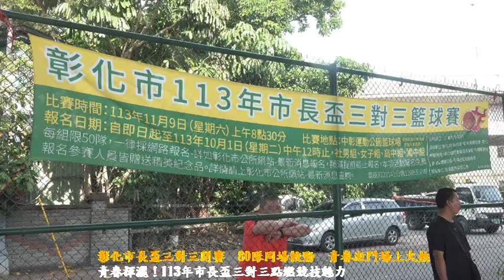彰化市長盃三對三開賽 80隊同場較勁 青春激鬥場上火熱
（有影片）／彰化市長盃三對三開賽　80隊同場較勁　青春激鬥場上火熱！
（觀傳媒彰化新聞）【記者陳雅芳／彰化報導】以球會友、大展身手，彰化市113年市長盃三對三籃球賽，今（9）日在中彰運動公園籃球場揭開序幕，吸引超過80支隊伍、200多位籃球愛好者齊聚一堂，展開熱血激戰，這項由彰化市公所主辦的賽事，由市長林世賢主持開幕典禮並進行開球，現場洋溢青春活力與競技精神。